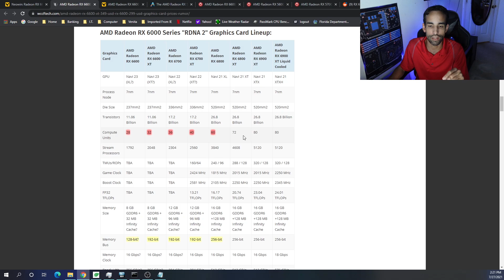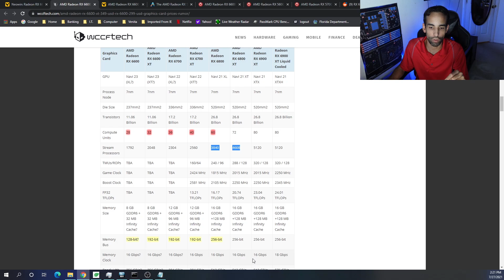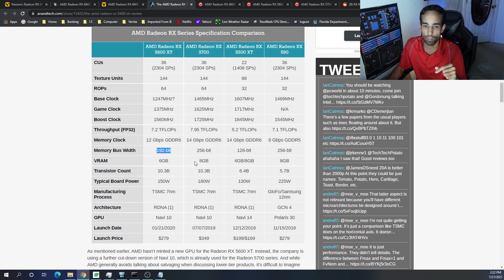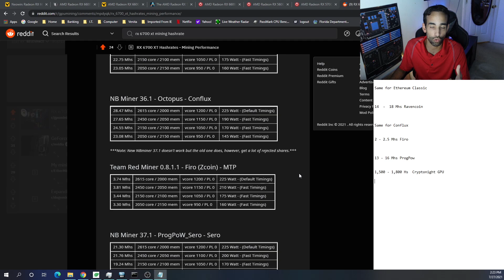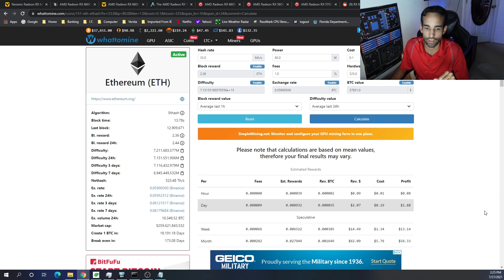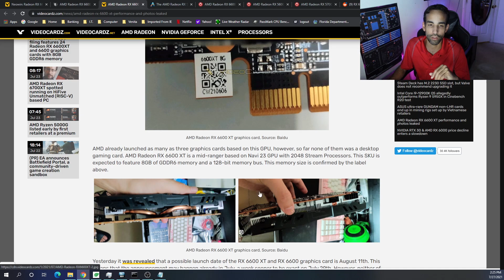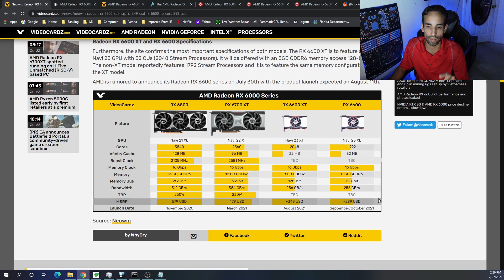Will the AMD RX 6600 GPUs, be good for Mining..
Team Red has been doing a lot with less, compared to AMD while the RX 6600 may only have 8 GB of memory, it may be able to take the fight to Nvidia. However, what will it do when it comes to mining performance or hash rate? Well in this video we go over my numbers, speculations, and thoughts.

4:35 - Speculated Hashrate